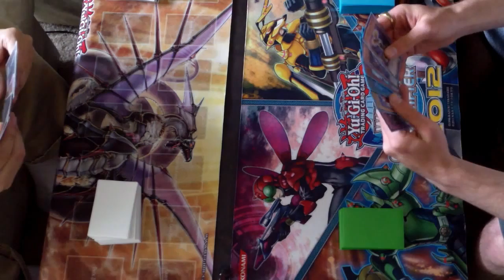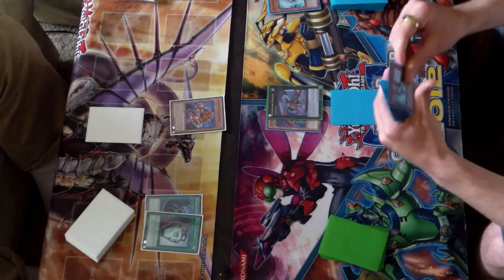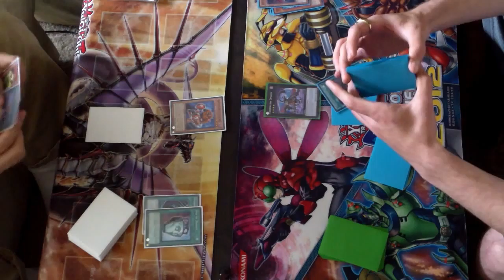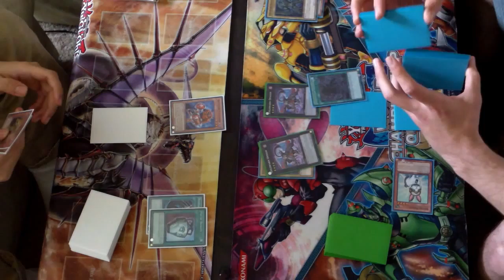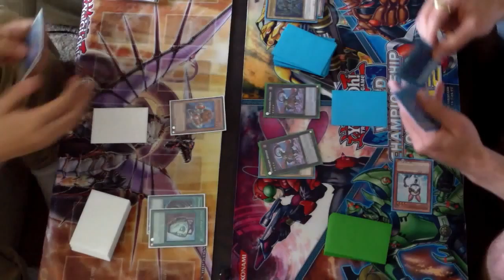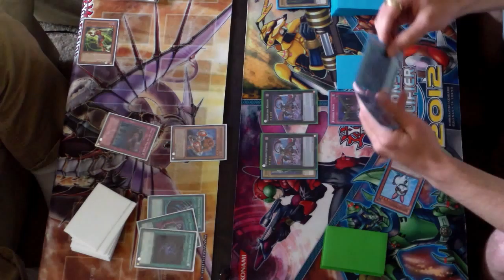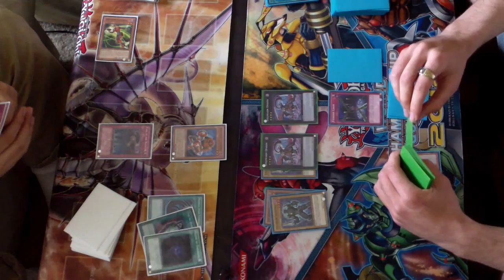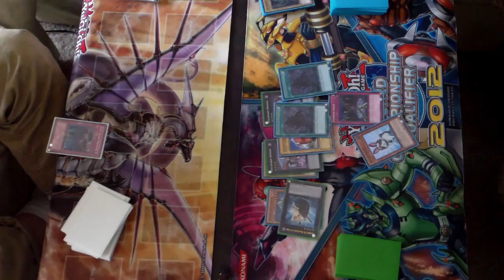Evilswarm VS. Inzektors. (Game 3)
Alright guys! Here is the final outcome of the match! Peace out!